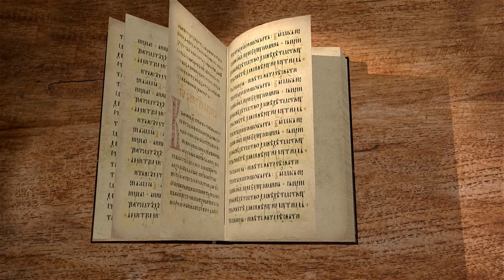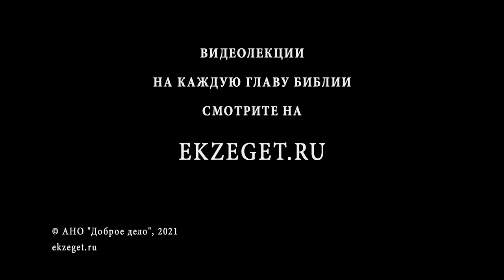Книга Премудрости Иисуса, сына Сирахова. Глава 42. Андрей Десницкий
Не стыдись доброго и разумного. Будь внимателен в воспитании детей. Будь осторожен в обществе женщин. Прославь Господа Бога за величие Его в творениях.